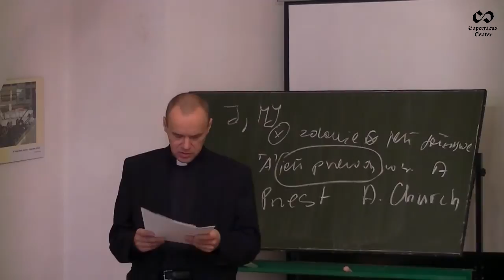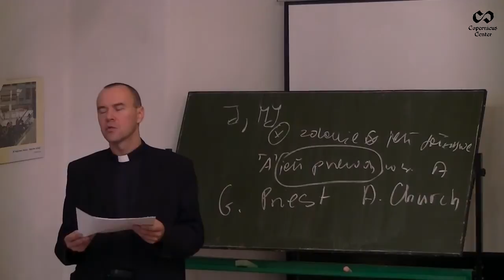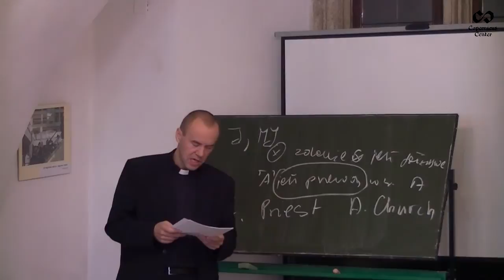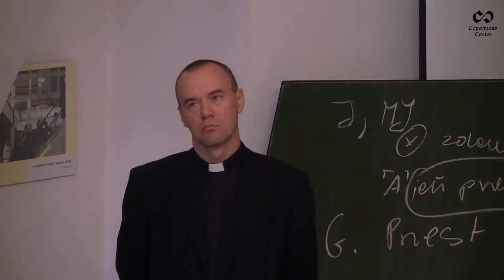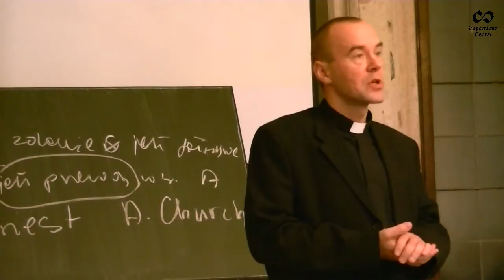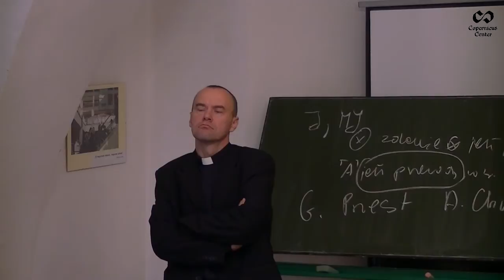Tadeusz Pabjan, Największy z możliwych śladów Boga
Referat dra Tadeusza Pabjana wygłoszony na seminarium "Filozofia w nauce" zorganizowanym z okazji 75 urodzin ks. prof. Michała Hellera.

Tematem wystąpienia jest jeden z oryginalnych argumentów ks. prof. Michała Hellera, który można zaklasyfikować jako argument z zakresu filozofii Boga. Filozofia Boga w wykonaniu Hellera ma swój niepowtarzalny charakter, który ks. dr Pabjan określił mianem filozofii Boga (czy nawet teologii) uprawianej w kontekście nauki.